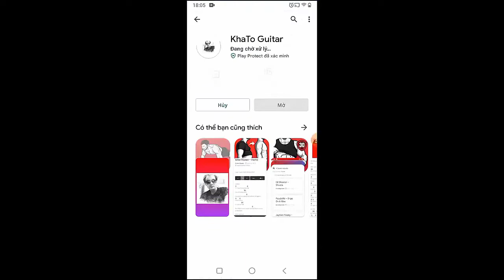5 Seconds Of Summer - Moodswings | Guitar Tutorial